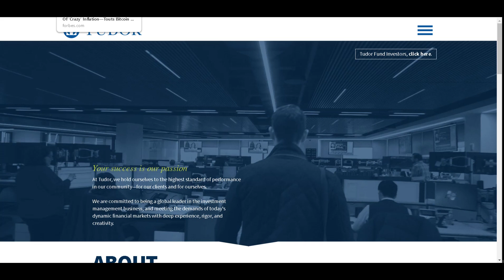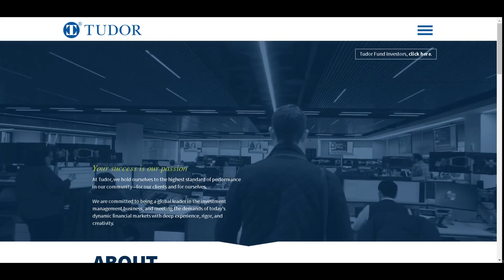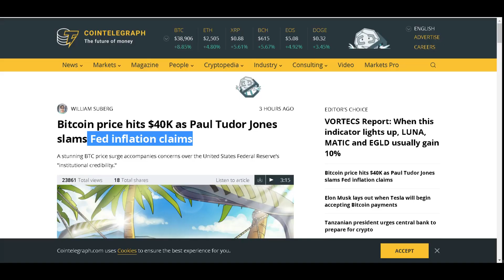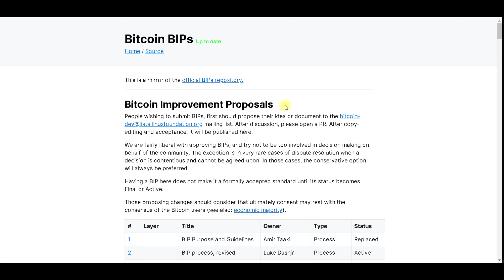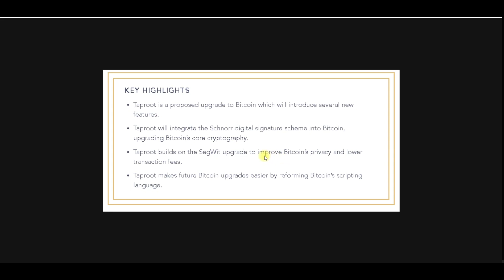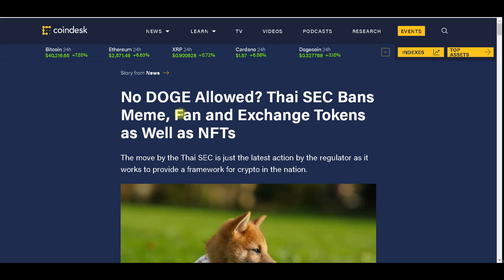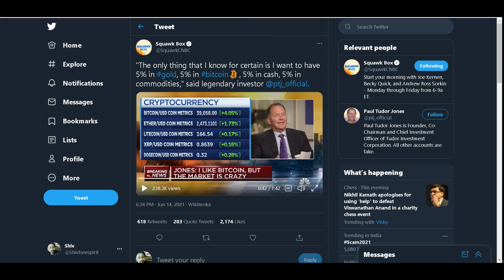BITCOIN $40,000 Again/ Billionaire Bullish on Bitcoin/ Taproot activation on Bitcoin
BITCOIN                     1KTLnDcdbrPGsyacwPhFG9YHo1k7TBD4pC

ETHER                           0x0f9d78339C583e02b44f248A0E532B87B0A5b70D

BCASH -                         qqutg04rauv4cmkdprrrxhhl8larxld0r585xzkp4a
BINANCE ADDRESS-    0x0f9d78339C583e02b44f248A0E532B87B0A5b70D
LITECOIN -                     LU3qTiFVsAS6BWwF9bGN2mzwzd72xxFoyD